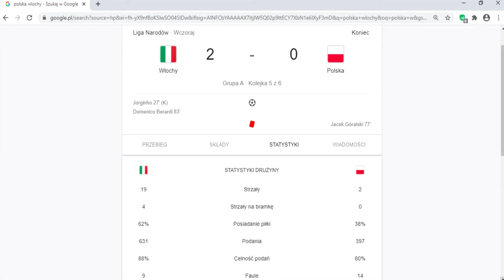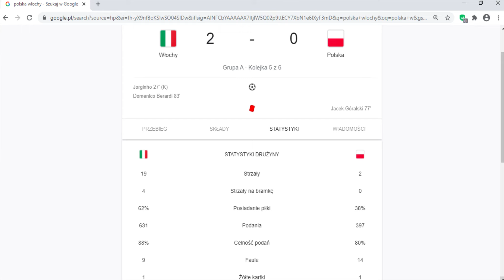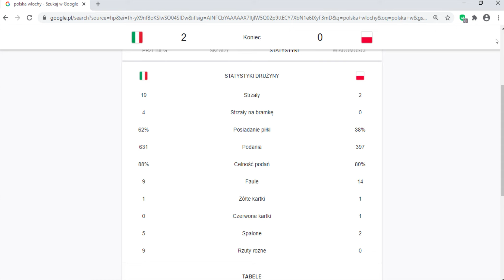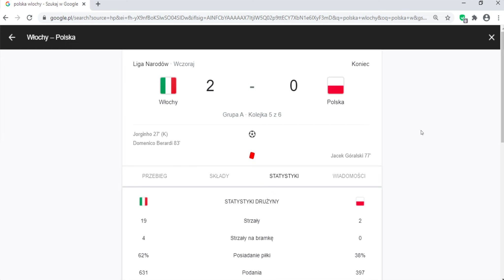Polska Włochy mecz komentarz !